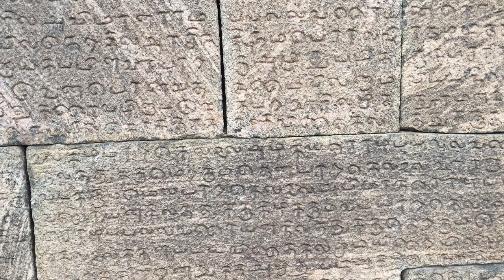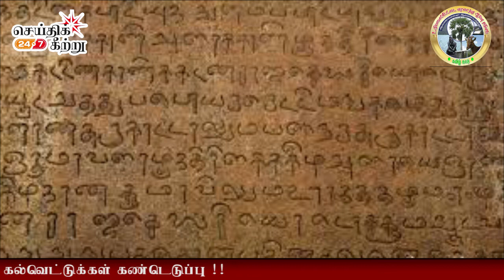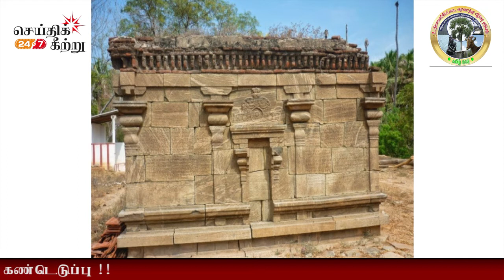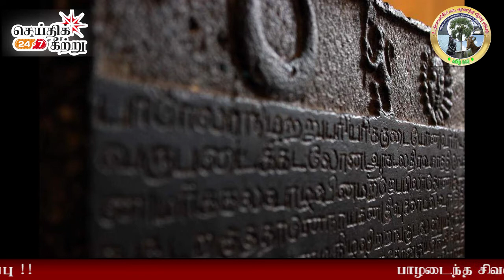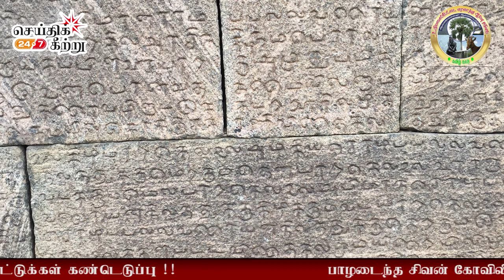கோவையில் பாழடைந்த சிவன் கோவிலில் 10 கல்வெட்டுக்கள் கண்டுபிடிப்பு | Seidhi keetru | Exclusive Report.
Greetings to the YouTube Viewers of Seidhi Keetru,
We are publishing news on YouTube , Facebook page, and  internet to help people get correct information through the world of news media.

In this video we explained about the 10 Inscriptions found in old shivan temple in kadathur.பாழடைந்த சிவன் கோவிலில் 10 கல்வெட்டுக்கள் !! | kongavidangeeswarar kovil

We assure that the news is a platform of equal importance to the opinions of everyone irrespective of caste, religion, class, party.
Conflicts of opinion by inviting people of different views to live shows, color of avoiding personal attacks, and the intention of views of people with different policies to reach out to the public, with the policy of carrying out the views of all right, left and non-biased people will be given equal opportunity and value to all parties We are assured.

We request you to continue your support on YouTube, Facebook, and visit our

We request your support to reach our month goal of 1000 subscribers.